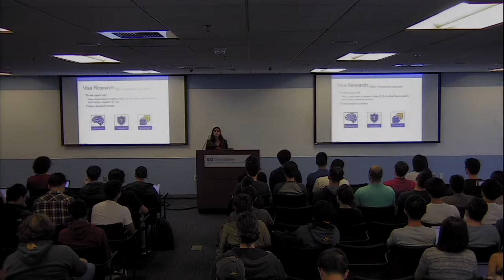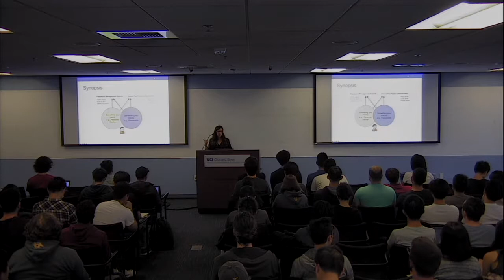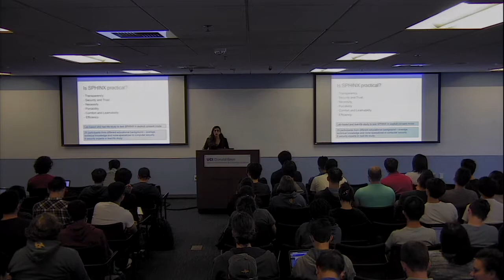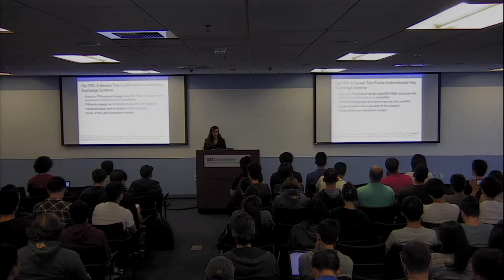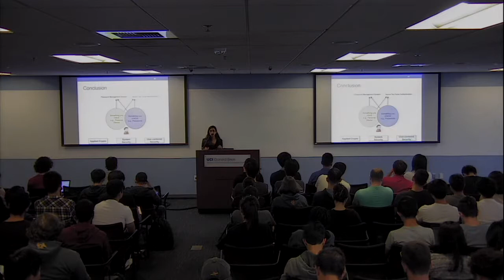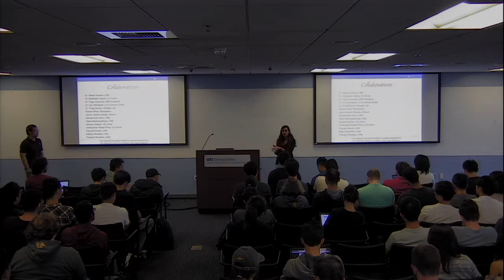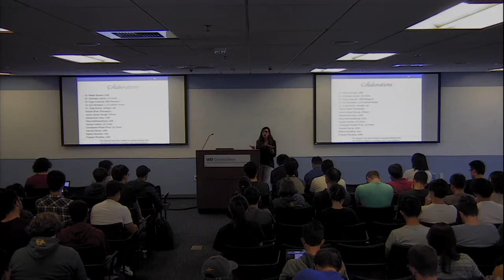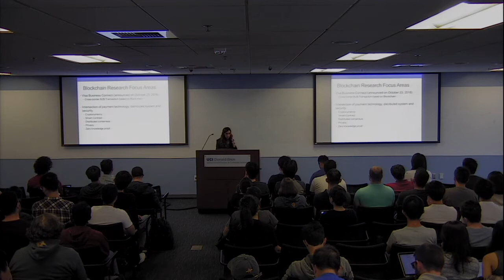Device Enhanced Authentication: Passwords and Second Factors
Maliheh Shirvanian

Visa Research
October 12, 2018
11:00am - 12:00pm
Donald Bren Hall 6011

Abstract:
Despite all the advancement in authentication schemes, text-based authentication is perhaps still the most common way of user authentication (e.g., textual passwords or personal identification numbers - PINs). However, they suffer from several well-documented security issues caused by the user's poor choices or design inefficiencies influenced by limited human users' capability. To address the issues accompanying current designs, we proposed a password manager and a two-factor authentication scheme built on top of the Device-Enhanced Password Authenticated Key Exchange (DE-PAKE) cryptographic protocol. In this presentation, I introduce the design, implementation and usability evaluation of these schemes that aim to improve the security and usability of password-only authentication systems against offline dictionary attacks, online guessing attacks, and phishing attacks with the aid of a secondary device/service.

Speaker Bio:
Maliheh is a research scientist in the System Security team at Visa Research. Her main research interests are authentication, system security, and user-centered security. She has several publications in top venue security conferences such as CCS and NDSS. She received her Ph.D. in 2018 from the University of Alabama at Birmingham where she was affiliated with the Security and Privacy In Emerging computing and networking Systems (SPIES) research group. She was the recipient of UAB College of Arts and Sciences 2018 Dean's Award and UAB Departmental Outstanding Student Award. She received her Master of Science in Computer Architecture in 2006 from Shahid Beheshti University and her Bachelor of Science degree in Computer Hardware in 2003 from University of Tehran. Prior to perusing a career in science and research, she was an engineer with over 10 years of hands-on experience managing and engineering networking and security projects.
Currently, she is working on improving the security of usable authentication schemes.